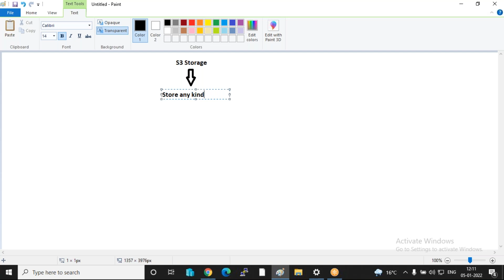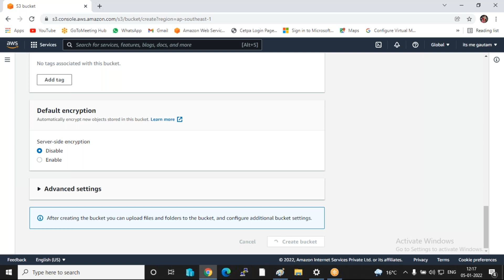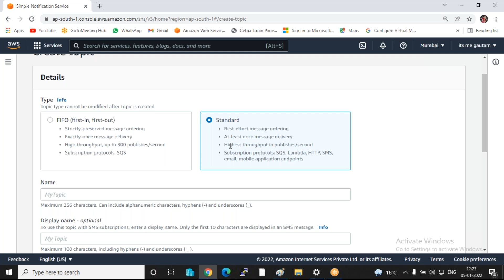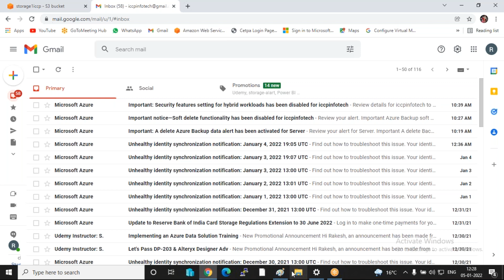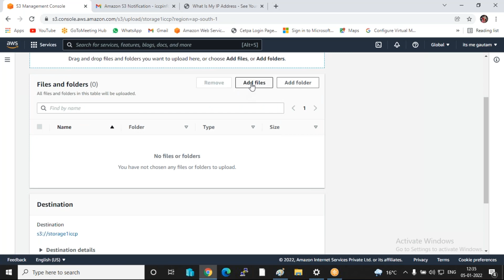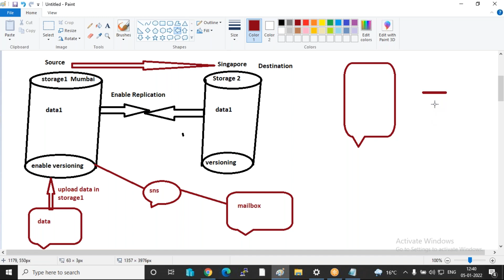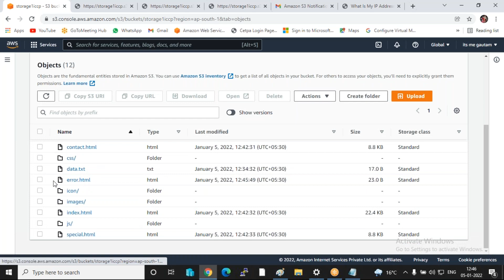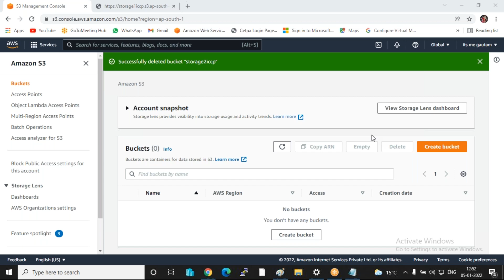Part 3 Session 13 What is S3 Storage Replication , Versioning , SNS , Static website Hosting etc